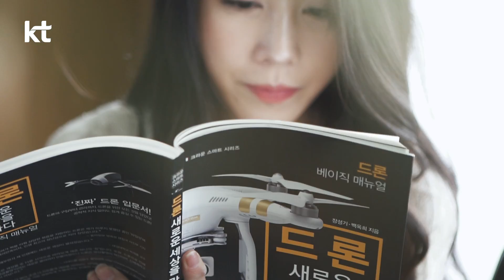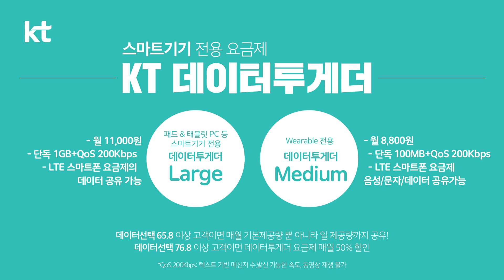미래를 준비하는 샐러던트를 위한 안내서 with KT 데이터투게더